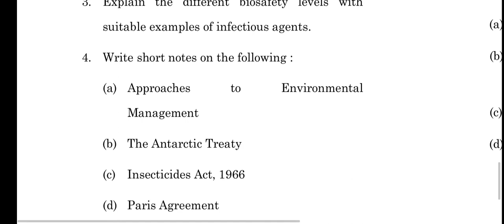MEV-003 JUNE-2021 QUESTION PAPER